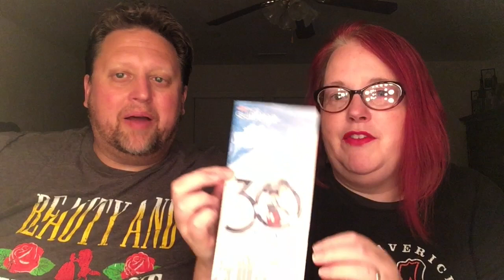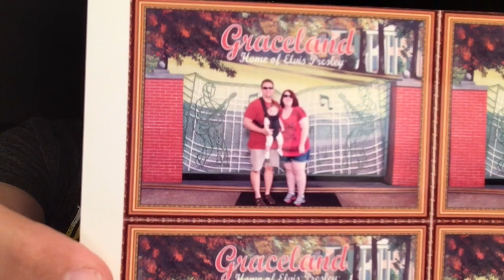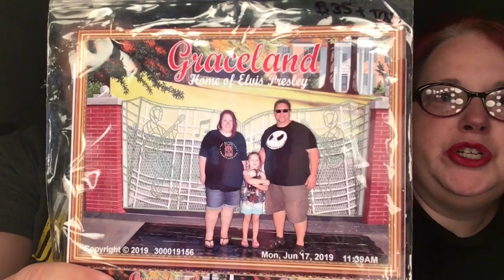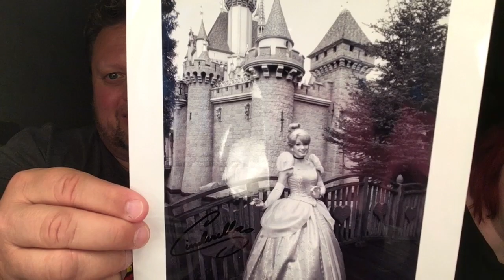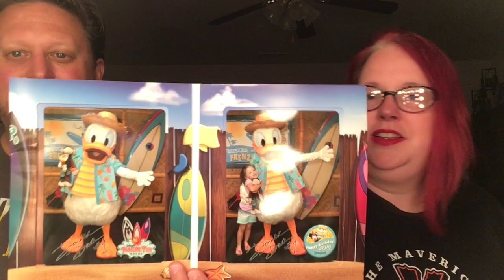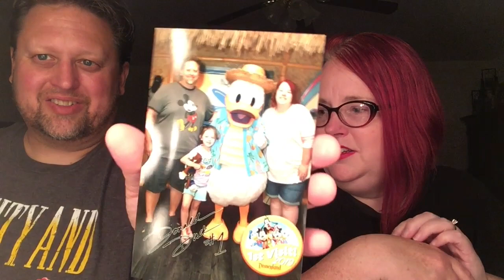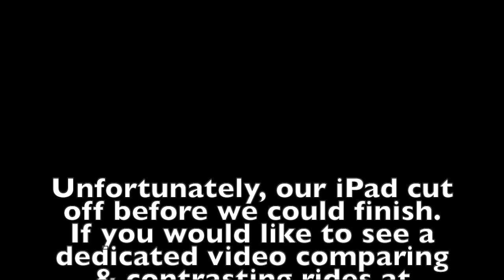July 2019 Mickey's Mystery Box Unboxing + Disneyland/Cross Country Haul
In this episode, we "unbox the magic" with this month's Mickey's Mystery Box! Plus, we show off our haul from our recent cross country trip, including Disneyland!

Snapchat & Tumblr: fantabcherry
Snail Mail: DM for address